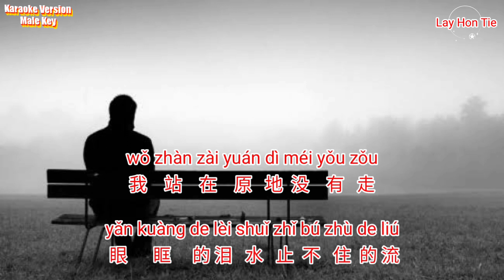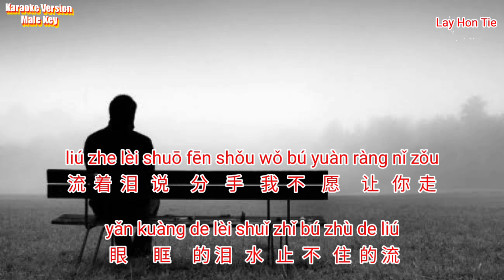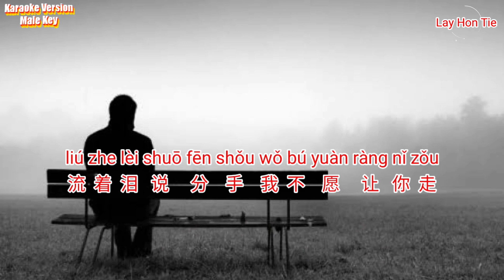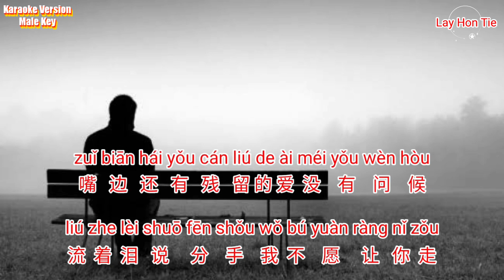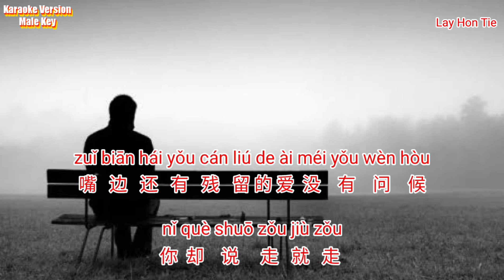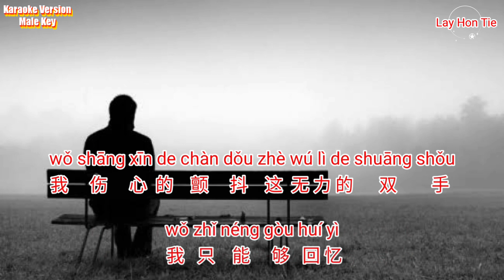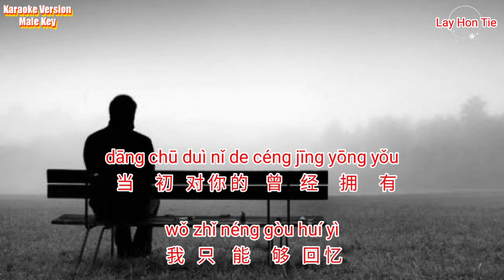Liu Zhe Lei Shuo Fen Shou 流着泪说分手 (Karaoke Version)-Male Key